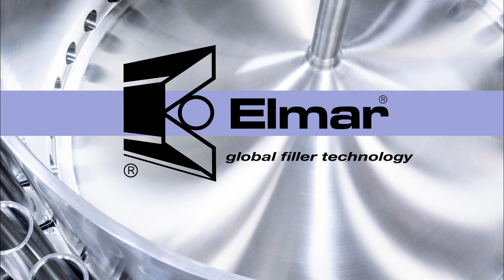Elmar Particulate Filler 72 Filling Stations for Beans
Elmar Volumetric Particulate Filler 72 Filling Stations for Beans